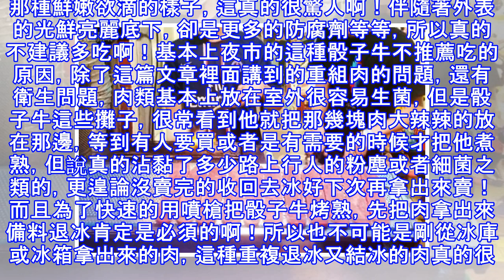夜市的炙燒骰子牛原來有這種祕密！還是少吃點比較好啊！